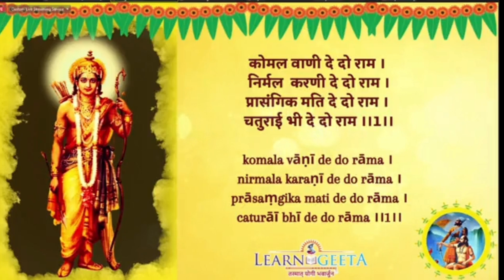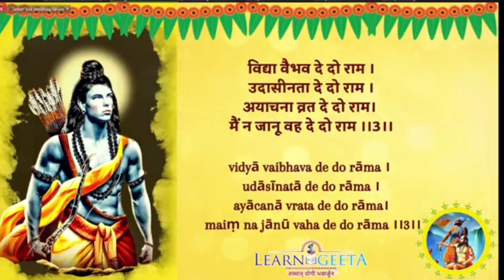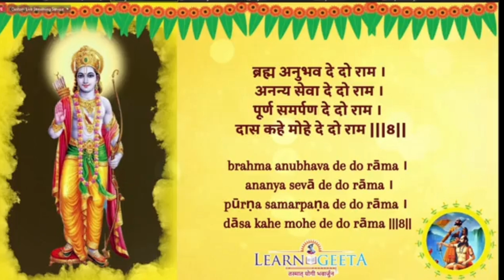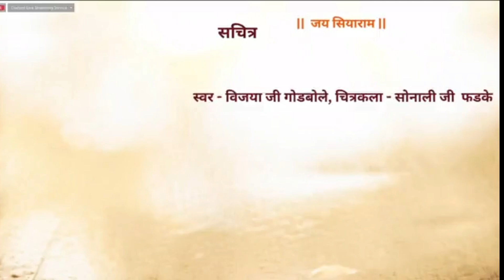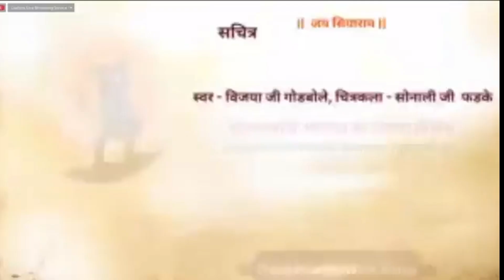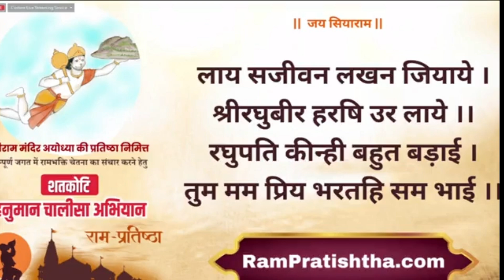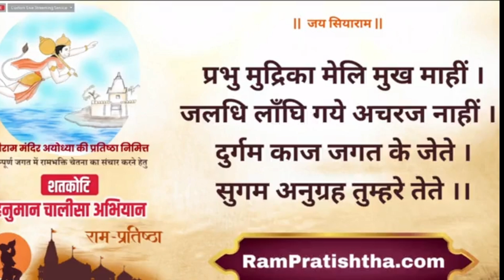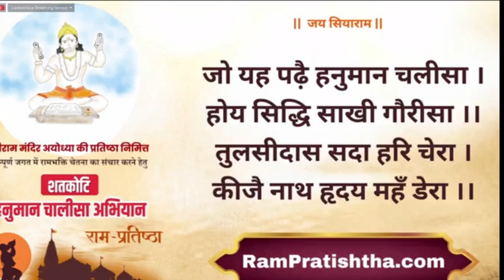Śrīmad-Bhagavadgītā Interpretation Session (English) - 06/05/23 - 18th Ch.(6/6) -Shraddha Ji Raodeo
Śrīmad-Bhagavadgītā Interpretation Session (English) - 06/05/23 - 18th Ch.(6/6) -Shraddha Ji Raodeo Free Online Geeta Classes -